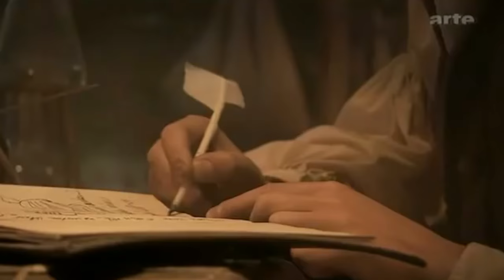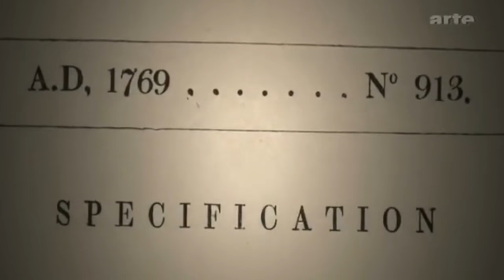James Watt et la machine à vapeur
extrait documentaire Arte ("le fabuleux destin des inventions - la vapeur qui révolutionna le monde") pour cours de lycée (chapitre "Essor d'un nouvel esprit scientifique")